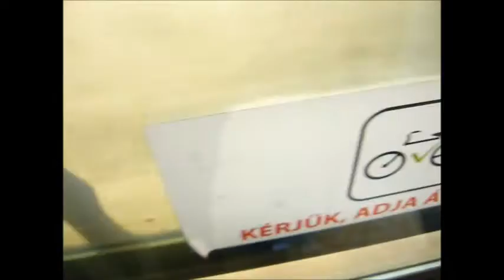Vasúti Videó Mix 2017/8.